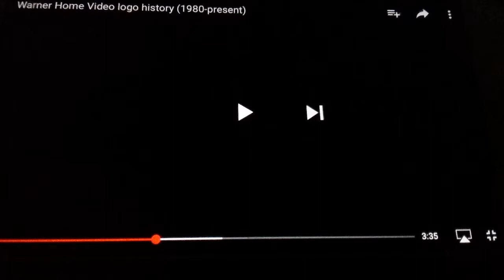Warner Home Video Logo Accounting Strings